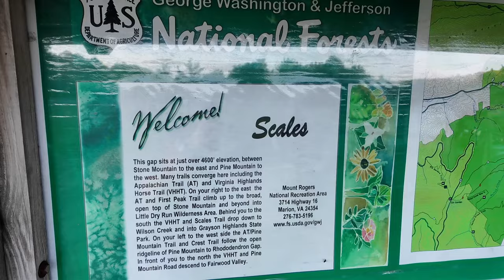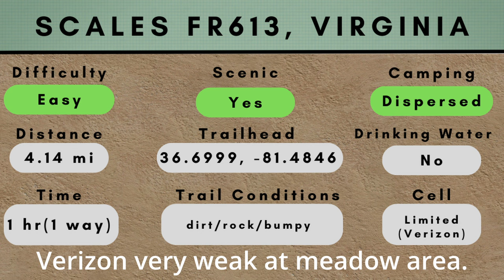Scales…..Damascus Virginia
The trail up to The Scales (Forest Road 613) near Damascus Virginia was a great ride with nice scenery along the way and some awesome destination camping at the top. It is listed on GAIA as Pine Mountain Road, but it seems mostly known as Scales. It will make sense after you get to toward the end of the video.

About Overland Calling:

Our goal is to share adventures, overland remote work practices, gear reviews, and lessons learned in the hope that it will inspire others or aid them along the way.
If you have any questions about something in a particular video, please let us know. We are just starting out and it is not always easy to figure out what people want to know or see the most.

Chapters:
00:00 Introduction
00:22 On trail
01:35 First camp spot
02:06 Third Peak Trailhead
03:04 back on trail
04:11 Arrive at Scales
04:57 Wild miniature horses
05:52 Trail and camping info
07:04 Trail card
07:19 Wrap up